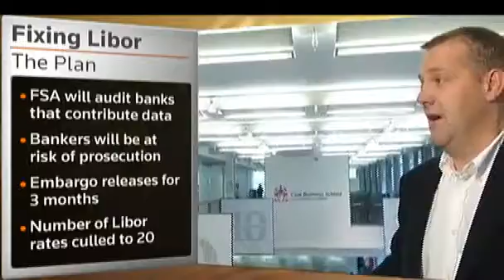Academic hails Wheatley's Libor plan